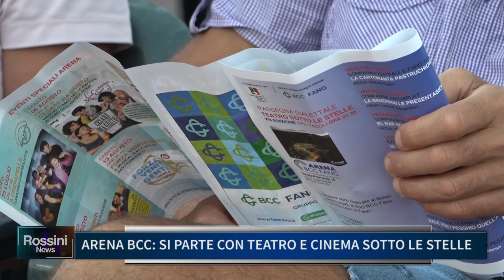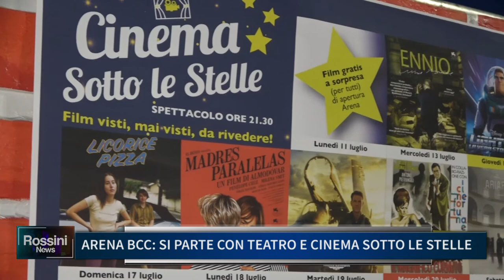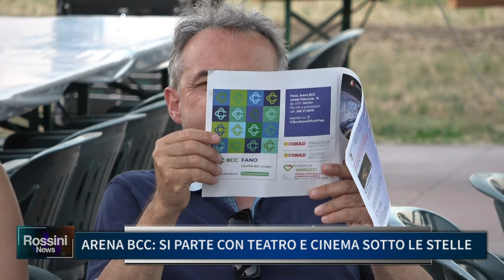ARENA BCC, SI PARTE CON TEATRO E CINEMA SOTTO LE STELLE